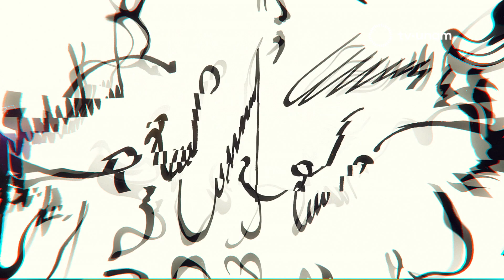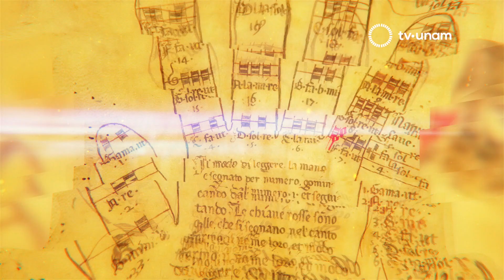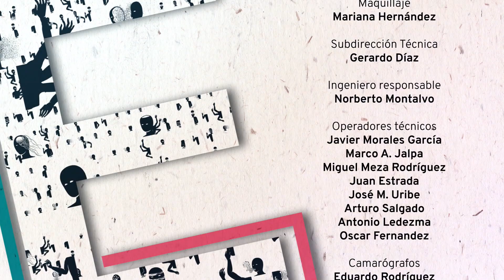Lenguaje entre primates con Margarita Briseño, Revistas de la Universidad